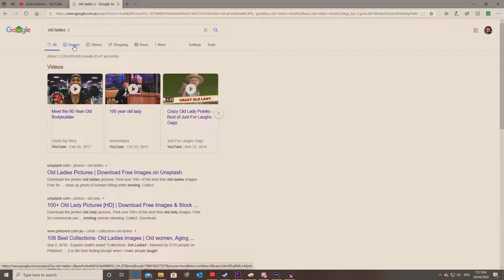SHIRT GAME: ZAK EDITION| jack box with the lads 2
Aido on tha music brooo...